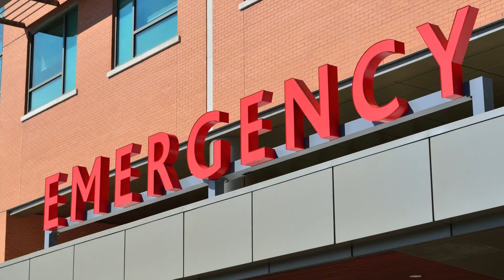Catching Up With AZ Drone - From The Couch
Why has it been so quiet on this channel?  Well, that's a long story, but I'll tell you all about it in today's "podcast" from the couch.  And no worries, we're not disappearing any time soon.  We've just been "delayed."  Trying to assemble podcasts and YouTube videos from the couch isn't as easy as I thought it would be.  But for the next few weeks we won't be assembling big videos in the office.

•Check out AZ Drone’s Complete Class Series Bundle - Save 30% For 18 Classes With Coupon “30PERCENT”